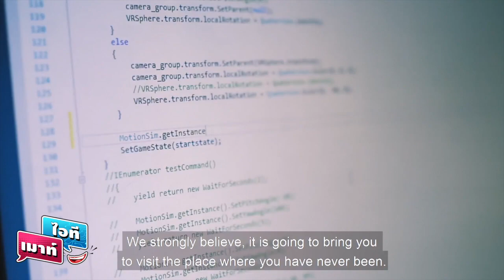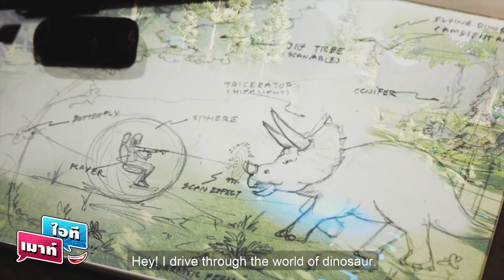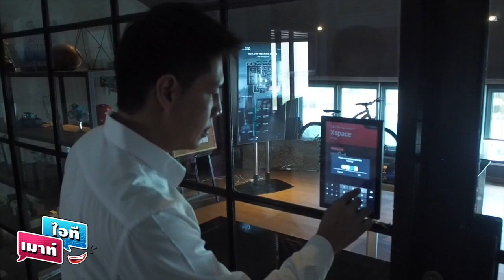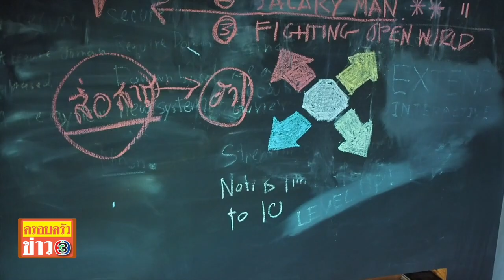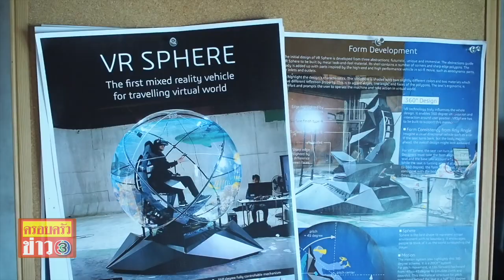เมาท์ไอที EP.12 - VR Sphere ท่องโลกเสมือนที่มากกว่าแค่แว่นสวมหัว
คุยกับ "ลิงค์ - จอมทรัพย์ สิทธิพิทยา" Co-Founder EXZY Technology สตาร์ทอัพของไทยที่รุกตลาดด้านแอพบนหน้าจอ Interactive Display และพัฒนาการแสดงผลของ VR ให้ความรู้สึกว่าเราอยู่ในโลกเสมือนจริงๆ

เมาท์ไอที, MouthIT, เท